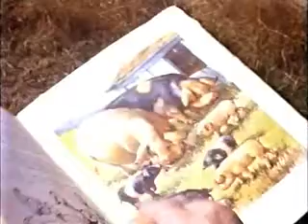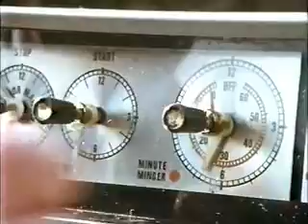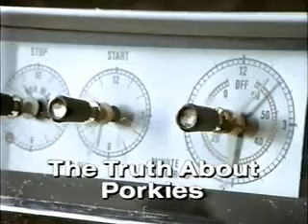Jonathan Meades :: Truth About Porkies (1/3)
Further Abroad: The Truth About Porkies: Where Pigs Live (1994)

Jonathan Meades sings the praises of pigs, and visits them in pigsties, back gardens, show grounds and butchers' shops.